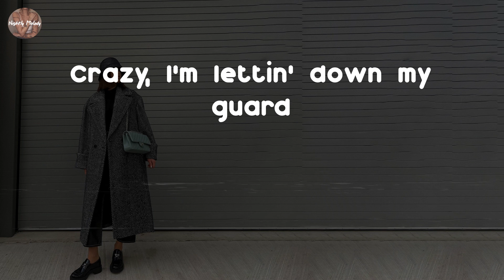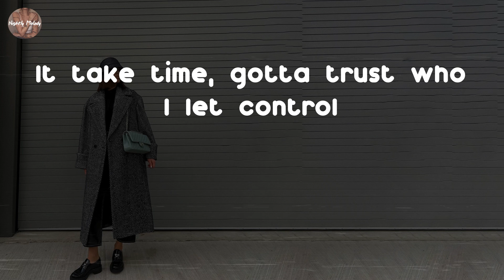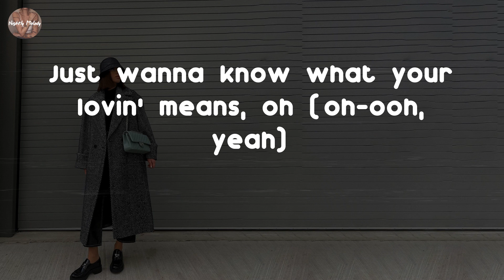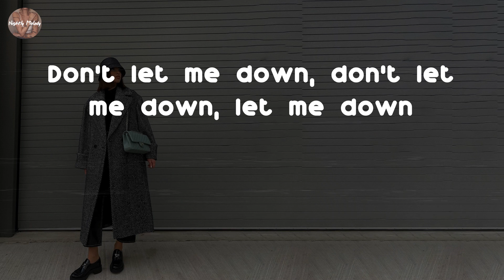Ella Mai - DFMU (Lyric Video)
DFMU - Ella Mai lyrics:
Like a glimpse from the past, you conceal the dark
In a frame, you're the poster up on the wall
In my dreams, you the prince and I'm at the ball
Fairytales, I'm not used to them at all
You got me questioning, "what have you done to me?"
Used to be out of reach
Feel like you're testin' me, you're the necessity
Full court press on me
Don't fuck me up, don't let me down
You know I wanna be around
You tuggin', warrin' with my heart
Didn't think it'd ever be so hard
Crazy, I'm lettin' down my guard
'Cause if it's love, I wanna drown
I need to hear it from your mouth
Can't wait no longer, tell me now
Slit your wrist, but I'm willin' to take a chance
What you think with my heart sittin' in his hand?
Gotta learn how to let someone in to hold
It take time, gotta trust who I let control
Got me questioning, "what have you done to me?"
Full court press on me (oh)
If you really care for me
Just make sure you're there for me
Feel I'm fallin' in too deep
That's okay, just rescue me
Let me know what you want from me
Open up, let me in and see, boy
Yeah, I know where I wanna be (wanna be)
Just wanna know what your lovin' means, oh (oh-ooh, yeah)
You tuggin', warrin' with my heart (my heart)
Didn't think it'd ever be so hard (it'd ever be so hard)
Crazy, I'm lettin' down my guard (oh, yeah)
Don't fuck me up, don't let me down (don't fuck me up, don't let me down)
'Cause if it's love, I wanna drown (I wanna drown, oh)
Don't let me down, don't let me down, let me down
Hey-yeah
Don't fuck me up, up
Don't let me down, down